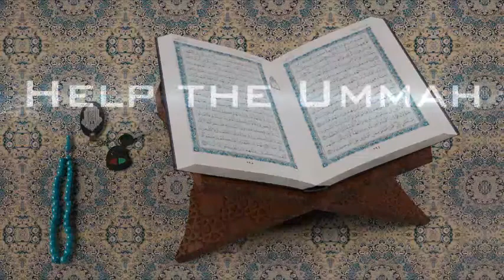HAZRAT ALI (R.A) ALLAH SY BAAT KESY KARTY HEIN || Maulana Tariq Jameel Latest Bayan